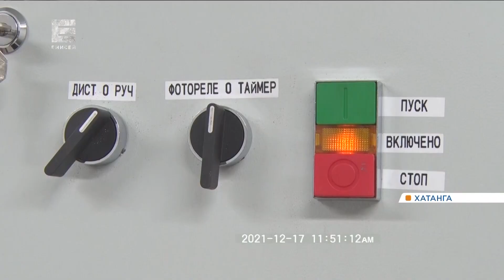В селе Хатанга заработал комплекс по очистке и обеззараживанию воды